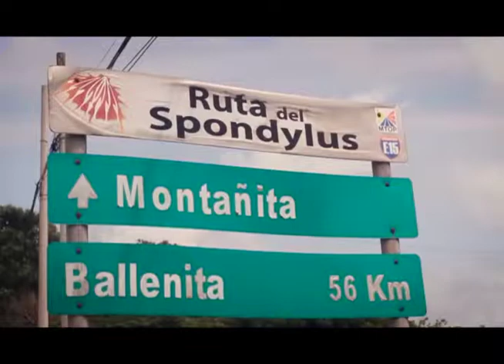Manta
En el puerto de Manta, conocido mundialmente como la capital del atún, encontramos la playa El Murciélago. En esta playa rompe una ola tipo rebote con los oleajes del norte, una ola con muchísimo poder y buenos tubos para practicar el surf.